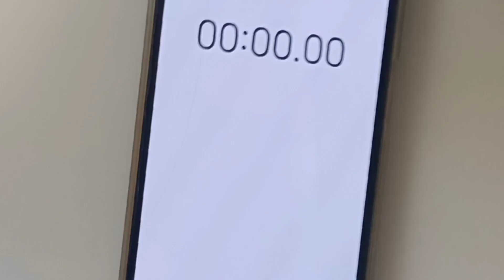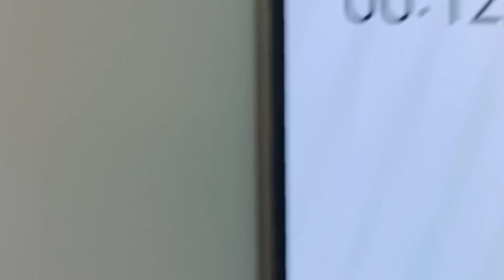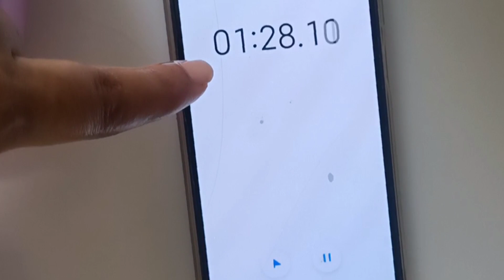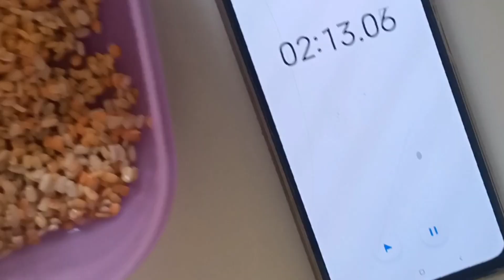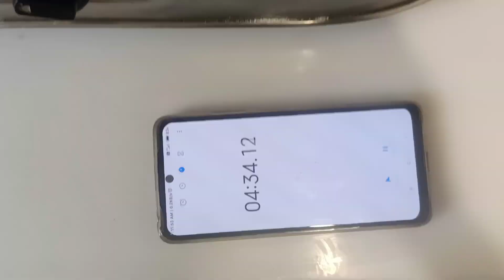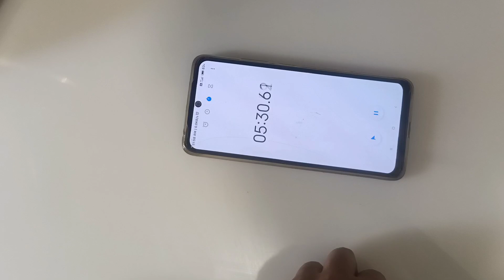5 मिनट म दाल चावल रेसिपी5 minute m daal chawal recipe#how I lost 32 kilo with daal chawal recipe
5 मिनट म दाल चावल रेसिपी5 minute m daal chawal recipe how I lost 32 kilo with this recipe